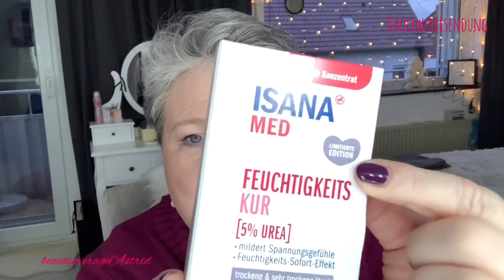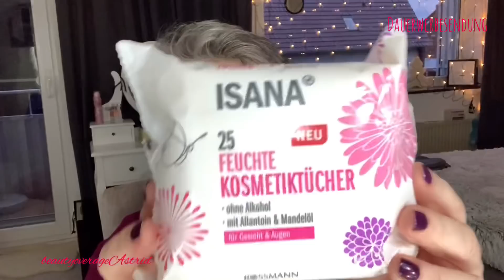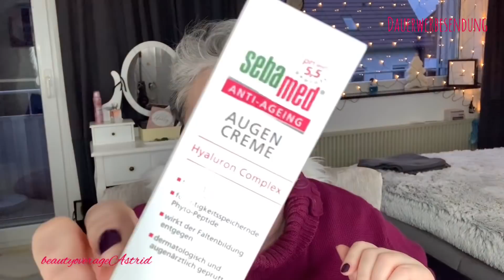ROSSMANN HAUL | ISANA Limited Edition | IDEEN Welt | rossmann Produkte | beautyoverageAstrid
Herzlich Willkommen zu einem KLEINEN ROSSMANN Haul ...

DHL Packstation-/Adresse:
beautyoverage Astrid
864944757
Packstation 112
Schützenstr.17
31224 Peine

Mein Maku-Up

Foundation
L'ORÉAL PARIS
Make-up Infaillible 24H Matte Cover 155 Naturel Rose/Natural Rose

Lidschatten
Douglas Eigenmarke / No. 51 / 52

Douglas
Healthy Glow Perls / Ruge Perls / Highlighter Perls

Mascara
ALDI Nord / Biocura

ALDI
Pinsel + Beautyschwamm

CATRICE
Lippenstift Gel Look

Rival de Loop
Nagellack Gel Finish / No. 15

Augenbrauen
Maybelline BROWdrama

Nyx
Make me Brow

Meine Favoriten Produkte:

BECCA
Becca – Under Eye Brightening Corrector

BABOR
BABOR Luminous Skin Concealer 01 ivory / 23,50€
Gekauft im Beautykaufhaus!

Douglas
Classic Eye SetPinselset

Beautykaufhaus!

Long-Pullover / 91733195  / 23,99€
mit Rollkragen

Ohrringe / Kette
Rossmann Schmuck / Aktuell

Die von mir hier präsentierten Artikel habe ich mir selbst gekauft.  Bei der Beurteilung/ Beschreibung der vorgestellten Produkte, handelt es sich ausdrücklich um meine eigene Erfahrung/Meinung.